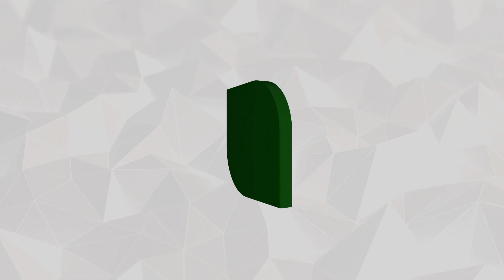பிளஸ் 2 பொதுத்தேர்வு : முதல் நாள் தேர்வு நிறைவு